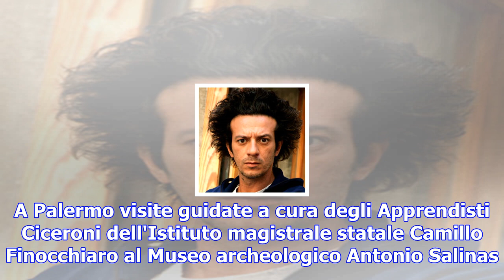Ficarra & picone al biondo, masini al savio. gli appuntamenti di martedì 28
Ficarra & Picone di scena al Biondo per beneficenza (ansa) Palermo e provincia SPETTACOLI Alle 21 al...